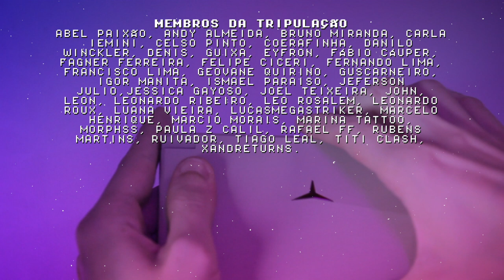Powkiddy x18s (Wii) Scooby-Doo! First Frights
Scooby-Doo! First Frights de Wii rodando liso no Powkiddy x18s, primeiro console portátil da nova geração! Essa nova geração de consoles portáteis prometem rodar Gamecube mas tem rodado muitos títulos de Wii como esse e outros que tenho postado aqui no canal. Compartilhe!